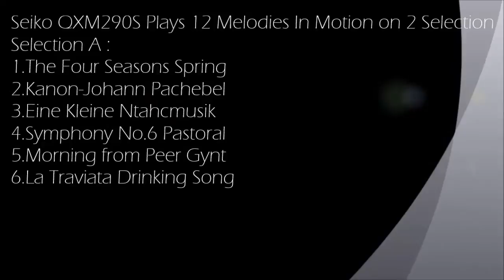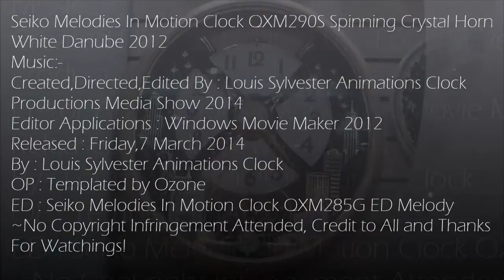S3 E8 Seiko Melodies In Motion Clock QXM290S 2012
So Sorry For Not Uploading Video Clocks For While Guys. Anyway , This Seiko QXM290S, White version of Brown Danube Seiko QXM289B. Same As QXM289B , This Clock Have Same Feature including Melodies and